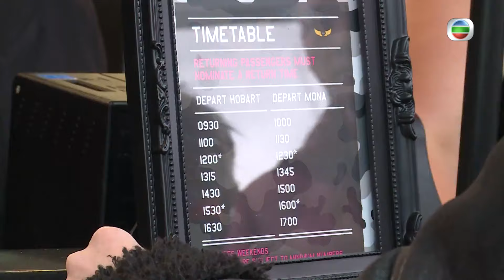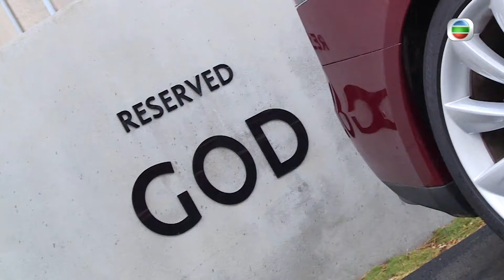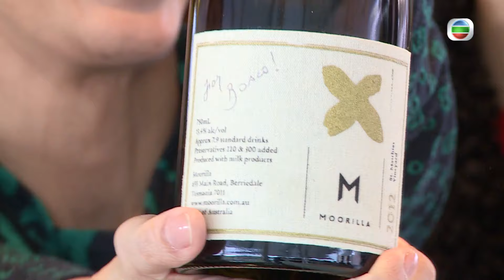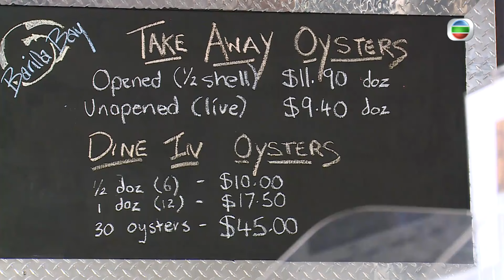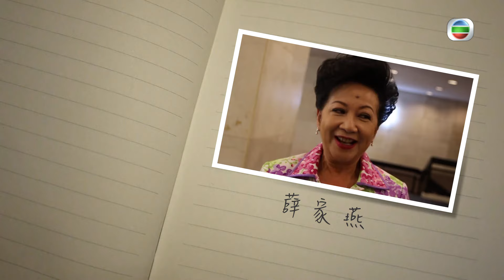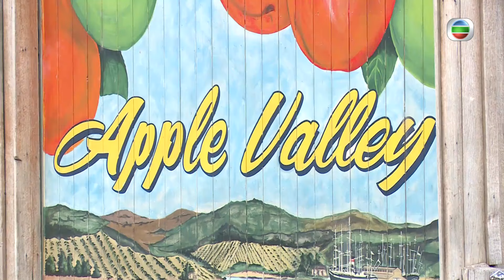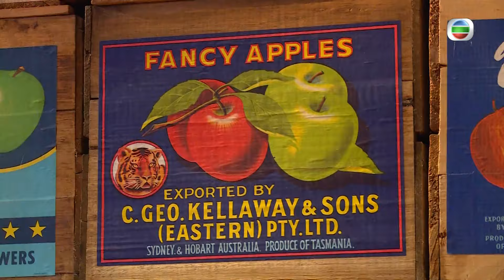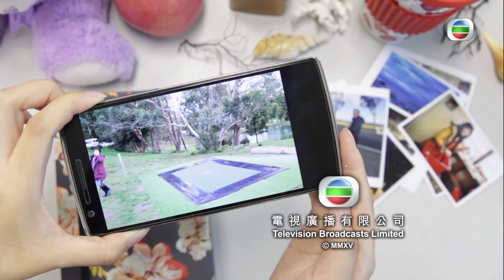澳洲旅遊 | Do姐去Shopping 06/15 | 沈震軒、陳敏之穿著防水衣到海中食生蠔 | 鄭裕玲、陳敏之、沈震軒 | 粵語中字 | TVB 2015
DoDo Goes Shopping《Do姐去Shopping》(主持:  鄭裕玲、黃翠如、農夫、陳敏之、沈震軒、馬國明、梁競徽、鄭俊弘) 購物是一件賞心樂事，花盡心思買到各種「心頭好」，定必能獲得十足滿足感。《Do姐去Shopping》以購物為主題，由精打細算又有品味的主持「Do姐」鄭裕玲，帶領黃翠如、農夫、沈震軒、陳敏之、馬國明、梁烈唯、鄭俊弘等「星級」嘉賓，分別遊走法國、澳洲和英國三個國家，以不同方式享受購物的樂趣。Do姐出席巴黎時裝周；偕「星級球迷」親訪英超聯著名球會體驗足球魅力；更會率眾在塔斯曼尼亞展開美食之旅。